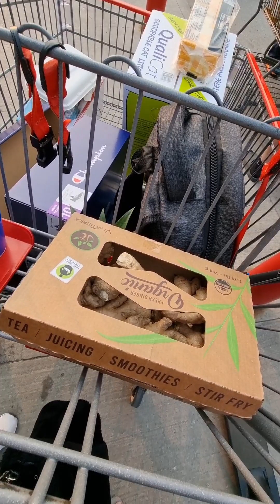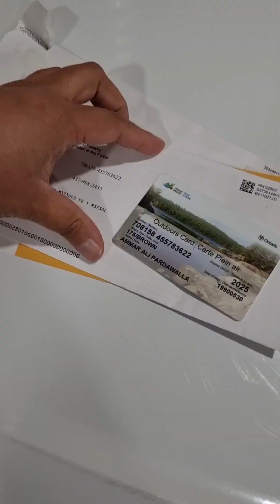come to work with me